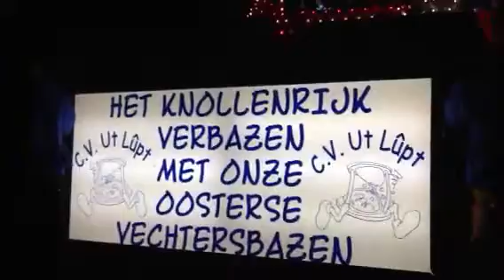Carnaval 2012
Berghem, verlichte optocht, ut lupt